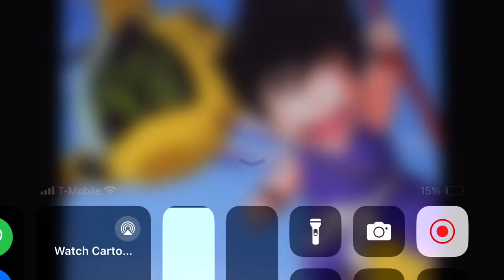Dragon Ball (1986) Mystical Adventure Theme